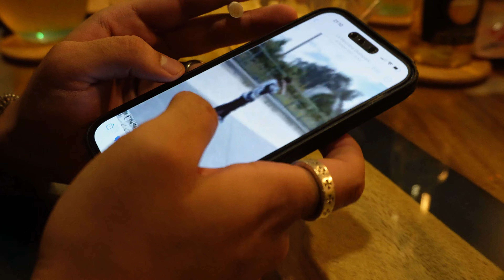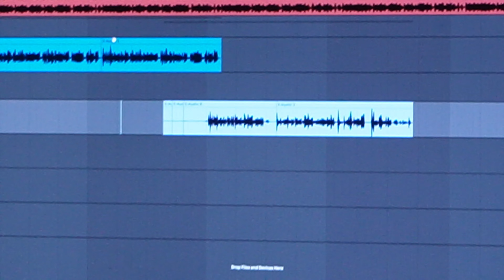VLOG DAY. 3 Un día con Los Domblas ( release day, vintage street market, studio session )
Un día con Los Domblas en un release day, compra de ropa vintage en un street market y studio session.